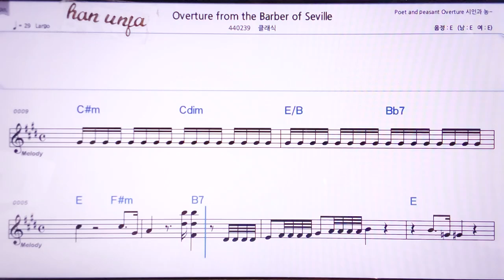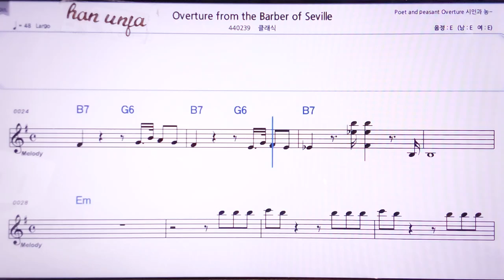💖Overtru from the Barber of Seviie/클래식 👍MR,노래방, 악보, 코드,Karaoke With Sheet Music